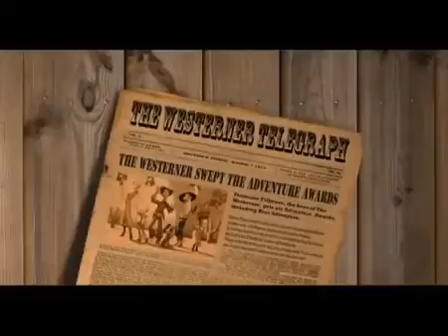2010 The Westerner WiiWare Trailer